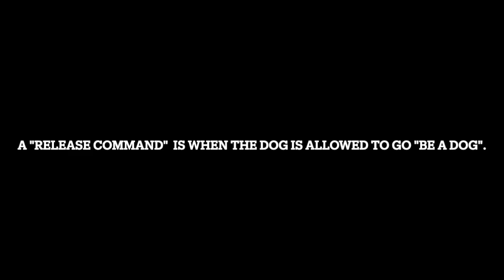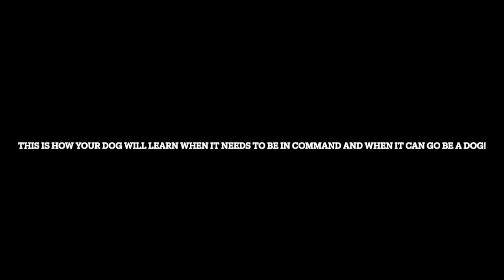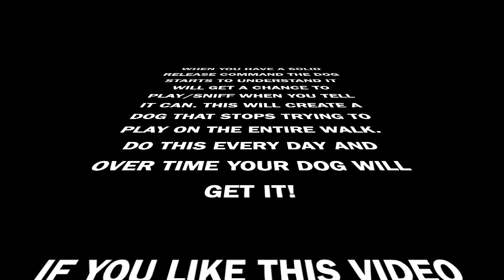WALKING SERIES PART FOUR - INTRODUCING YOUR RELEASE COMMAND ON THE WALK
In this video I cover how I introduce a release command out on the walks to create more rules and structure.